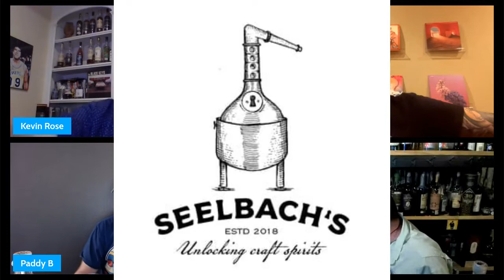Bourbon Turntable (2022-31) New Whiskey / New Music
Drew and Kevin are joined this week by Patrick Belongia and Mike Lisac from My Whiskey Den to talk about new whiskey that they're drinking and new music that they are listening to.

On Side A of the show we discuss four different brands of whiskey, what makes them special and where you can find them.

On Side B of the show we cover a variety of new music from both new and established artists.

We have a lot of great shows coming up for you!